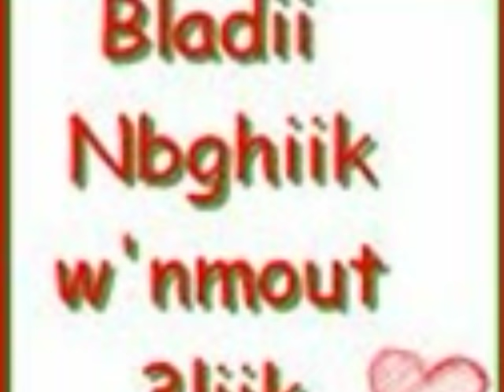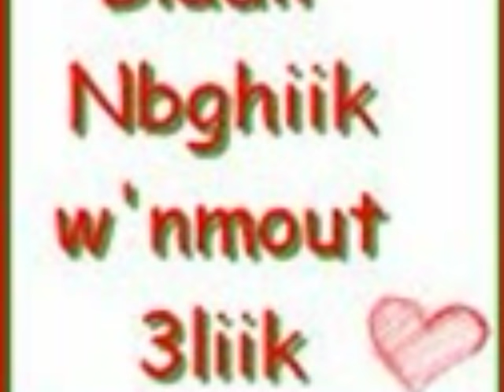اغنية حنا وليدات المغرب